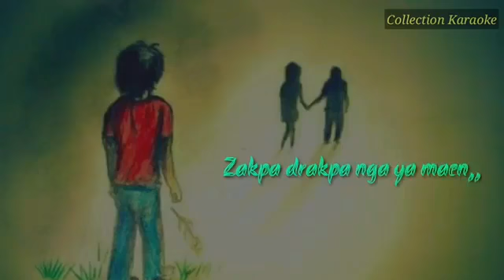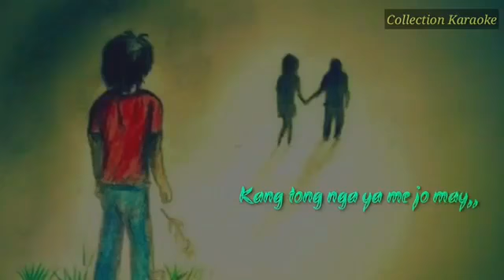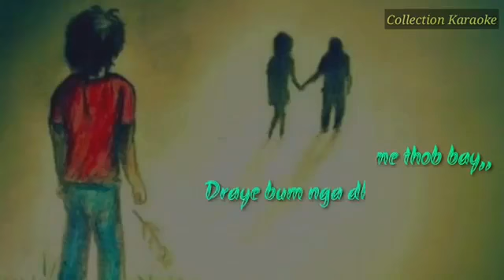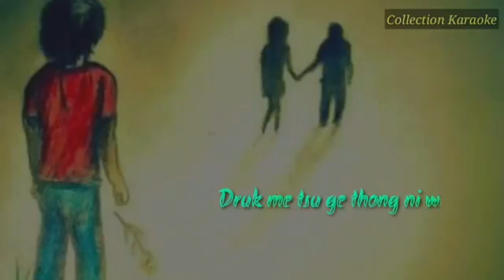Me lue tshar chi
don't Differenciate between poor and rich. don't looked for wealth ...education known by poor peoples also
  singer Kinley toep tshering